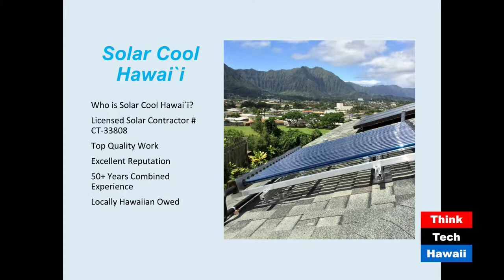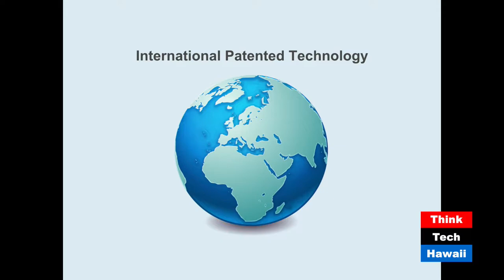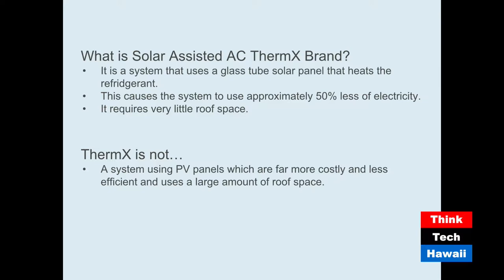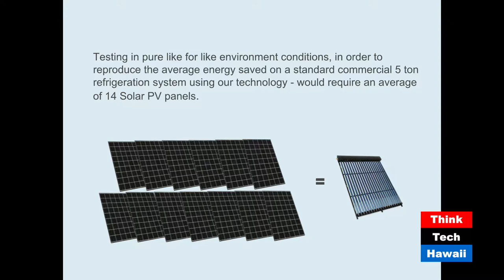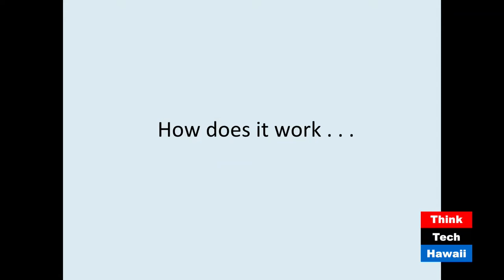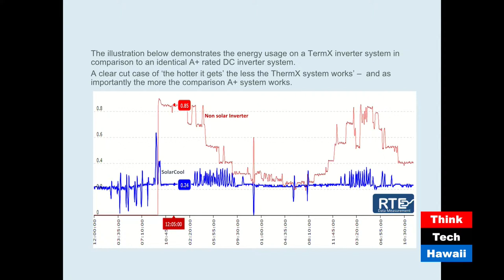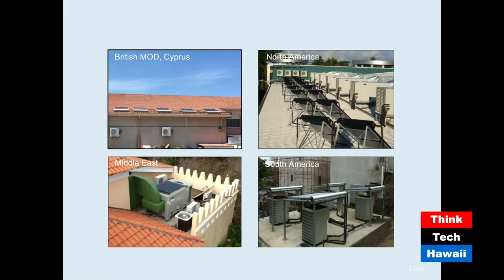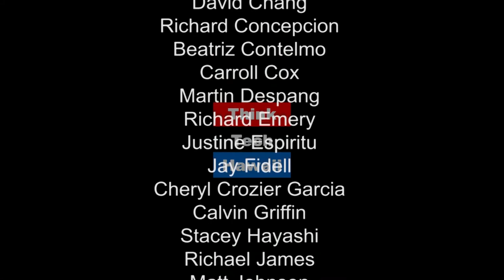Sun so Hot I Froze to Death